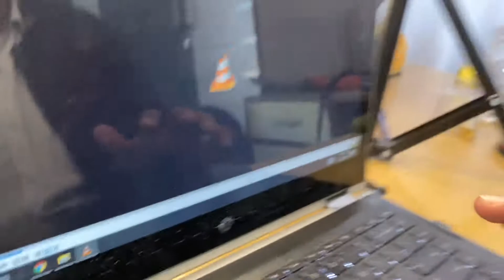ek SCENE se doosre SCENE main! | Anmol Vishwakarma Vlogs | Bhopal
Hey Internet!